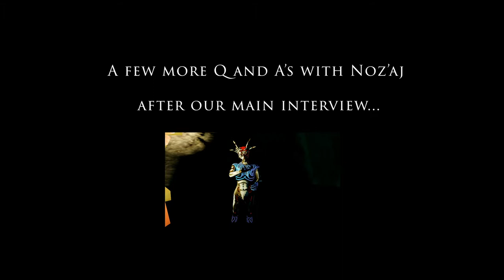Metaverse Newscast Ep 2: Ryan Schultz Interview with Noz'aj in High Fidelity, Jan 2019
Metaverse Newscast is a show which covers the personalities and stories behind social VR, virtual worlds and the metaverse. This second episode is an interview with the incredible artist/world builder Noz'aj, the winner of the Best Domain contest at the recent FUTVRE LANDS Festival in High Fidelity.

Host: Ryan Schultz of Metaverse Newscast. (Twitter: @quiplash)

 Producer, Editor: Andrew William - Owner Imagine That Productions